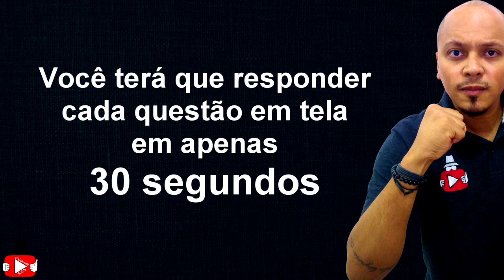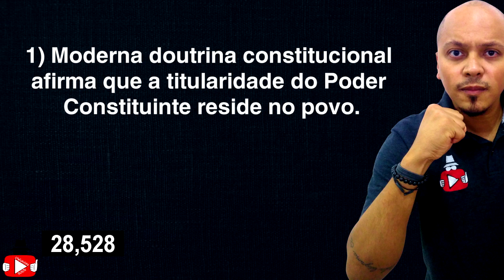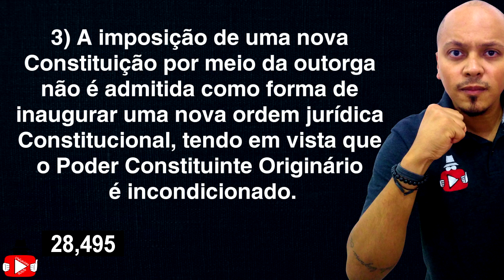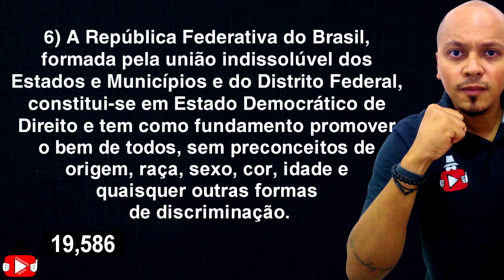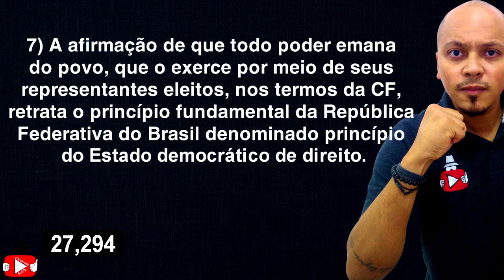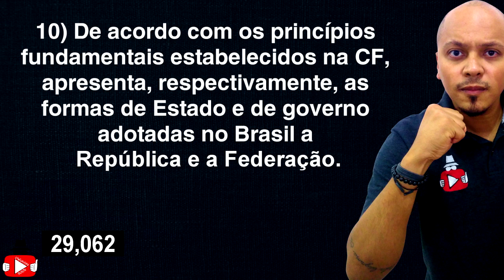Questões de Princípios Fundamentais da RFB - Direito Constitucional para Concursos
Fala querido concurseiro tudo bem? Aqui é o professor Eduardo Cortez – COACH PARA CONCURSOS PÚBLICOS e hoje resolveremos questões de PRINCÍPIOS FUNDAMENTAIS DA REPÚBLICA FEDERATIVA DO BRASIL.

Você terá 30 segundos cronometrados para resolver cada questão que aparecer na tela. O gabarito está logo abaixo na descrição do vídeo.

QUESTÕES:

1) Moderna doutrina constitucional afirma que a titularidade do Poder Constituinte reside no povo.

2) Nas suas relações internacionais, a República Federativa do Brasil rege-se, entre outros, pelo princípio de construir uma sociedade livre, justa e solidária.

3) A imposição de uma nova Constituição por meio da outorga não é admitida como forma de inaugurar uma nova ordem jurídica Constitucional, tendo em vista que o Poder Constituinte Originário é incondicionado.

4) A República Federativa do Brasil rege-se nas suas relações internacionais pelo princípio que reconhece a autodeterminação dos povos.

5) A concessão de asilo político é um ato de soberania estatal de competência dos governadores dos estados e aplica-se em virtude de perseguição a estrangeiro praticada por seu próprio país ou por terceiro.

6) A República Federativa do Brasil, formada pela união indissolúvel dos Estados e Municípios e do Distrito Federal, constitui-se em Estado Democrático de Direito e tem como fundamento promover o bem de todos, sem preconceitos de origem, raça, sexo, cor, idade e quaisquer outras formas de discriminação.

7) A afirmação de que todo poder emana do povo, que o exerce por meio de seus representantes eleitos, nos termos da CF, retrata o princípio fundamental da República Federativa do Brasil denominado princípio do Estado democrático de direito.

8) A soberania, que consiste em um poder político supremo e independente, é um dos fundamentos da República Federativa do Brasil.

9) As normas definidoras de direitos e garantias fundamentais têm aplicação 45 (quarenta e cinco) dias depois de oficialmente publicadas.

10) De acordo com os princípios fundamentais estabelecidos na CF, apresenta, respectivamente, as formas de Estado e de governo adotadas no Brasil a República e a Federação.

BAIXE O E-BOOK GRATUITO - 7 passos para acertar mais questões de prova